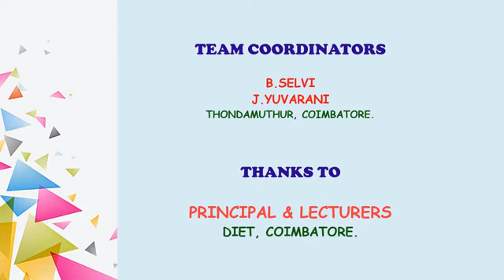Term 1 STD 2 Maths english medium Learn months of the years